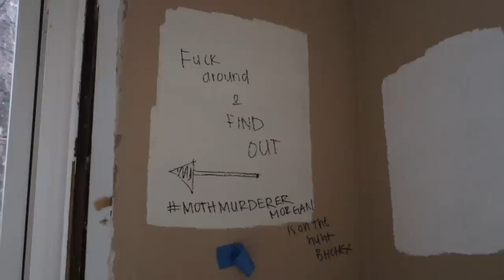it’s finally MOVING DAY…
sincere apologies that all of my moving vlogs are always so emo

timestamps
0:00 - why my house isn't done
2:51 - the annual moving breakdown
5:38 - my celebrity guest movers
10:29 - THE haircut
15:17 - moving eve
23:35 - the final destination

& HIS PODCAST!

If you're reading this comment "i'm the french fry under morgans couch"